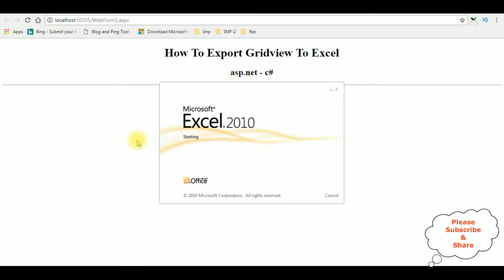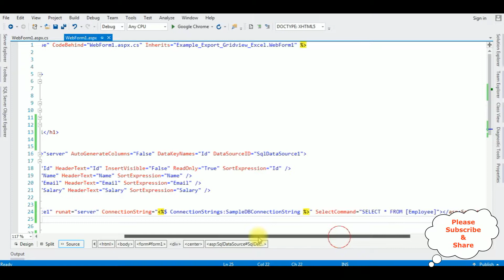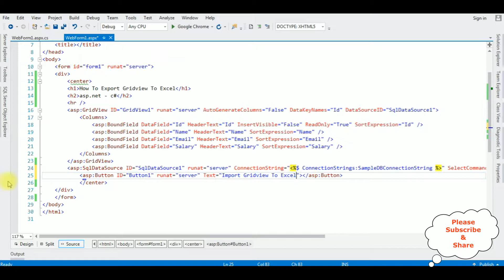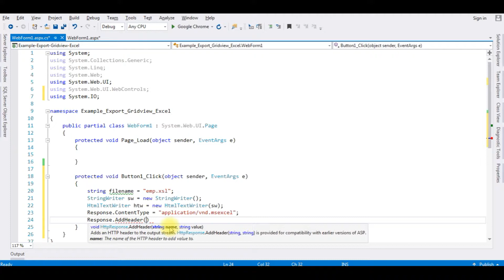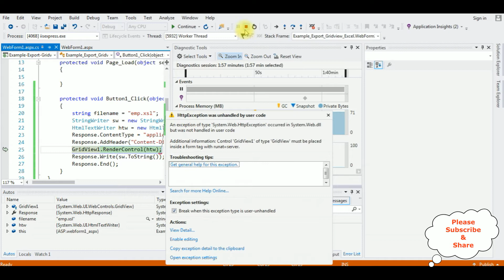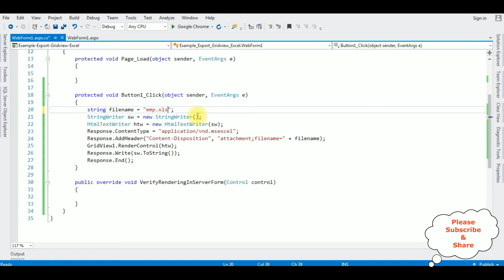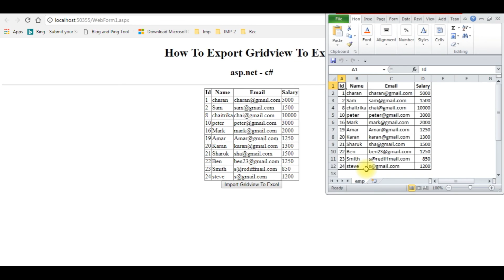How To Export Gridview To Excel(.xls) Using C# 4.6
importing gridview data to MSExcel with button click usnig c# in asp.net complete code with example